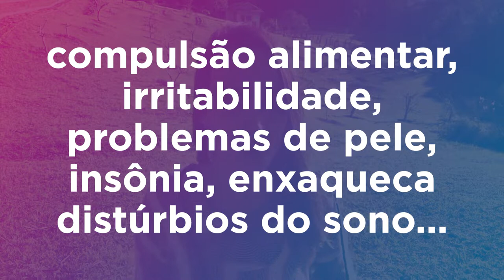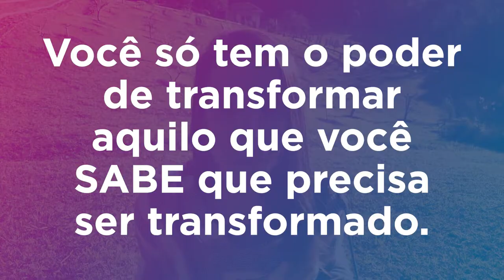O que engorda mais: engolir os problemas ou lamentá-los? JuliCoach EP 05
Qual as consequências de se acostumar com a insatisfação? Será que ela afeta nas nossas realizações e até mesmo no nosso peso? Como mudar?

Vem comigo que hoje nós vamos falar sobre esse comportamento tão comum!

Conhece alguém assim? Comenta aqui!!!

Se você gostou desse vídeo, curte, comenta, compartilha! Vamos alcançar as reclamonas das nossas vida e virar essa chave!!!

Nos vemos no próximo episódio!

Beijos,
Juli!

Julicoach, a cada duas semanas, nas quintas-feiras às 18h, aqui no Youtube!! espero você!!!